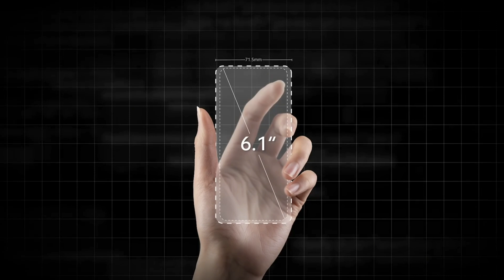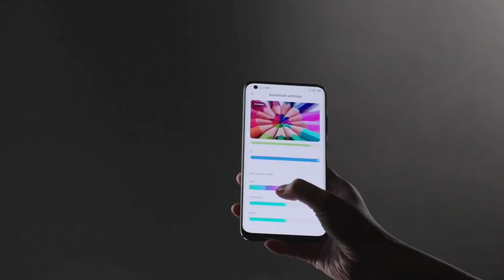Redmi Note 13 Ultra - 6000 mAh Battery200 Camera, 8GB Ram, 512GB, 5G, Ultra HD, Specs Get a Website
Xiaomi Mi 13 Ultra 5G is powered with Octa core (3 GHz, Single core, Cortex X2 + 2.5 GHz, Tri core, Cortex A710 + 1.8 GHz, Quad core, Cortex A510) Qualcomm Snapdragon 8 Gen 1 processor so that you can enjoy a seamless performance while accessing multiple applications at the same time. Also, the phone comes with 8 GB RAM and 256 GB inbuilt storage so that you can store various files like songs, videos, games and more without worrying about space constraints. Besides, the Xiaomi Mi 13 Ultra 5G runs Android v12 operating system and houses a decent 4600 mAh battery that lets you use it for a longer time duration while watching movies, listening to songs, playing games and doing other stuff without worrying about battery drainage.

The camera specifications of the phone are very captivating. The Xiaomi Mi 13 Ultra 5G comes with a Single camera setup on the rear which has 50 MP + 50 MP + 50 MP cameras. Features on the rear camera setup include Digital Zoom, Auto Flash, Face detection, Touch to focus. On the front, the mobile features a 32 MP front camera so that you can click some amazing selfies and do video chats.